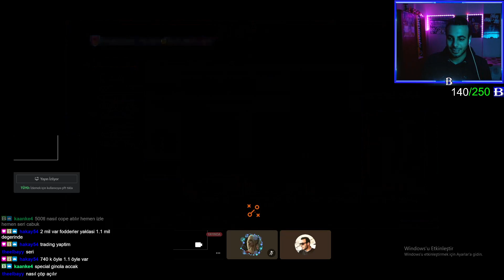OYUNUN EN İYİ PAKETİNİ AÇTIK !! 500.000 COINS DEĞERİNDEKİ KIŞ ÖZEL PAKETİ !! #76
Bu bölümde oyuna ilk defa gelen 500.000 coins değerinde olan kış özel paketlerini açtık. Serinin 76. bölümü ile keyifli seyirler 📺

Arkadaşlar Herkese Selamlar. Kanalımda FIFA Ultimate Team, FUT Champions Maçları, Division Rivals Maçları, Haftalık Paket Açılımları, FIFA Rehber Videoları kısacası FIFA ile alakalı herşeyi bulabilirsiniz. İyi Seyirler Dilerim 🖤